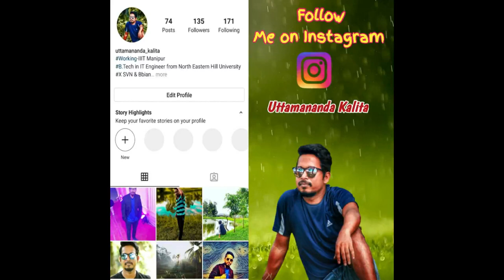EMA MARKET MANIPUR || Asia's Largest Women Market || Manipur Tour Vlog#6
Ima Keithel (mother's market), also known as Ima Market or Nupi Keithel (women's market) is a market run exclusively by women in Imphal, India. It is a commercial center and a popular tourist attraction in the state of Manipur. It has shifted its location within the city of Imphal over the years and is currently located in Khawairaband Bazaar. It was established in the 16th century and hosts around 5,000–6,000 women vendors who sell a variety of products. Products such as vegetables, fruits, textiles, toys fish, spices and utensils are available in the market.It is the largest all–women market in Asia.

Install the app to follow my photos and videos.